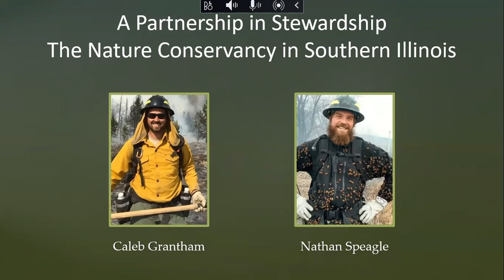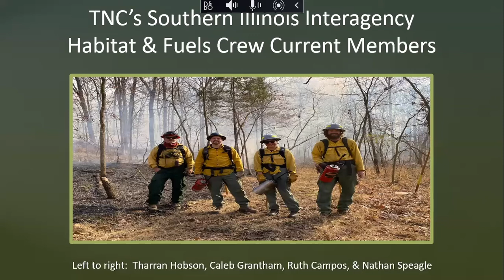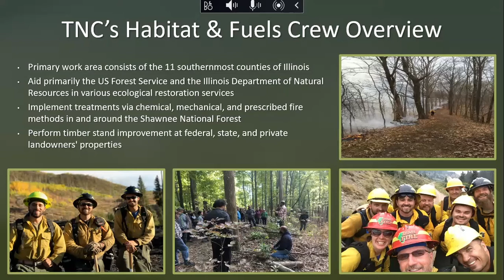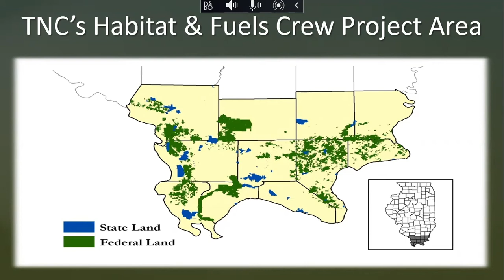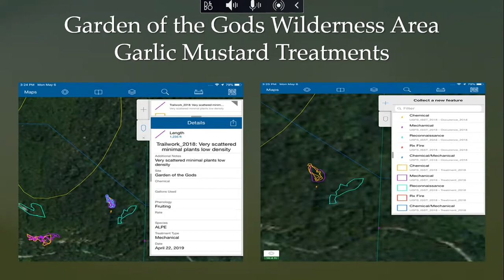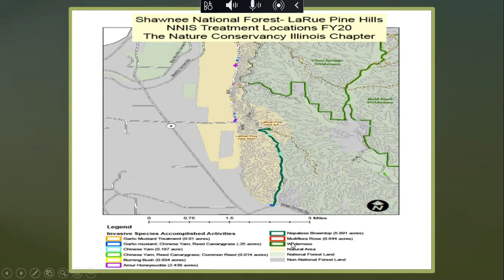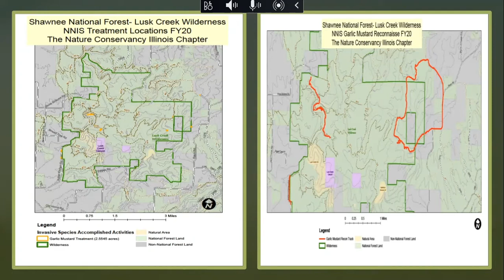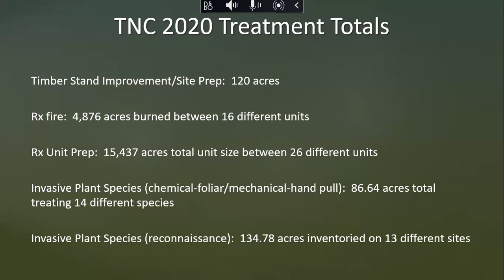Caleb Grantham on stewardship in southern Illinois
In this presentation of the 2021 Illinois Indigenous Plants Symposium, Caleb Grantham presents his work on the partnership in stewardship through The Nature Conservancy in the southern Illinois region